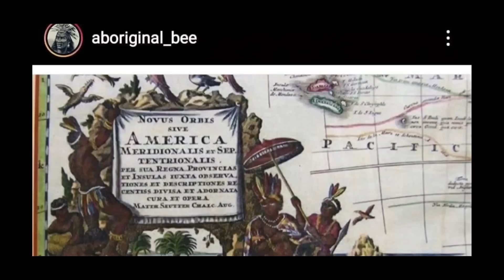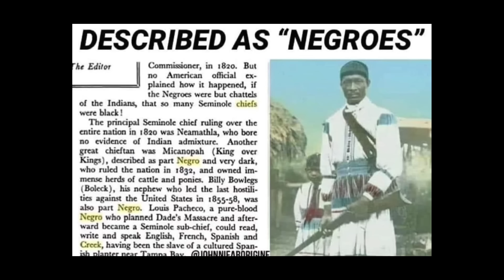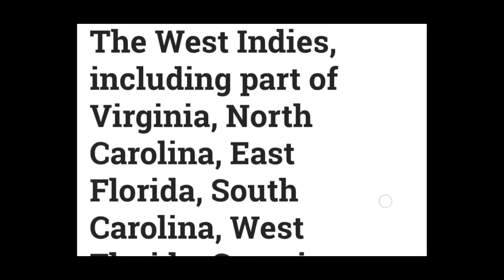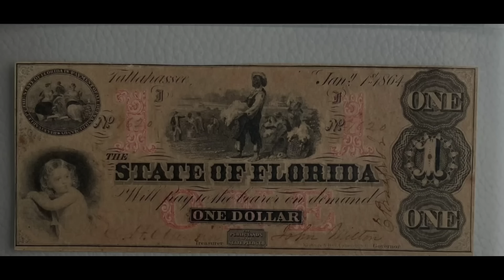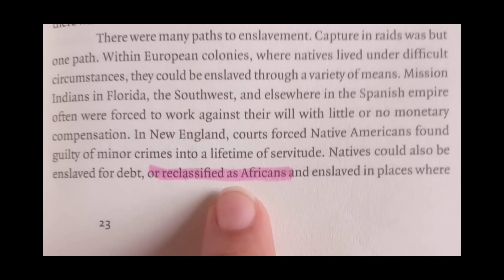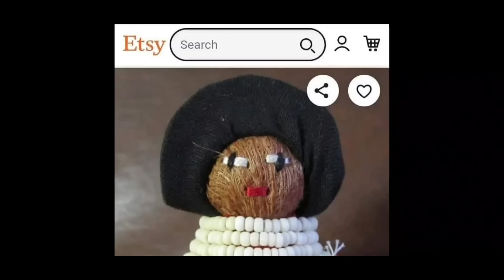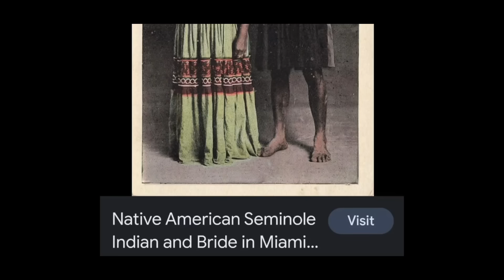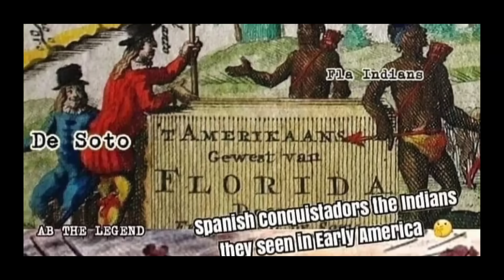The Original Seminoles | Yamassee | Florida | Indians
⬇️ Please share with family & friends